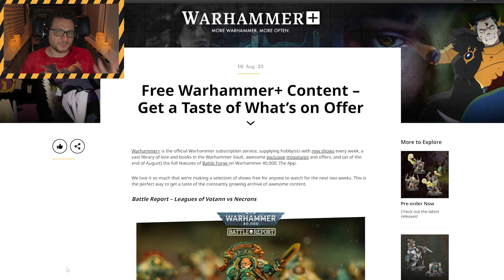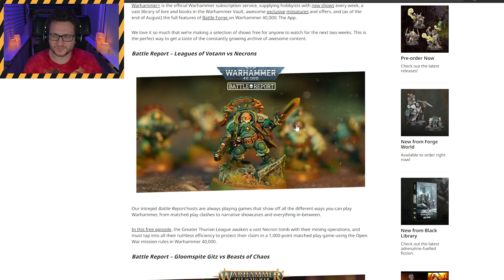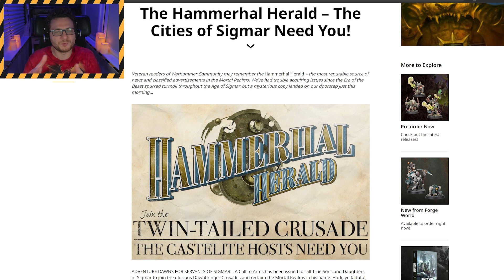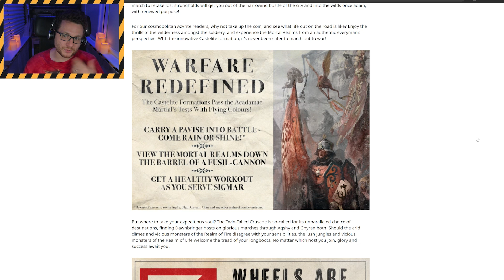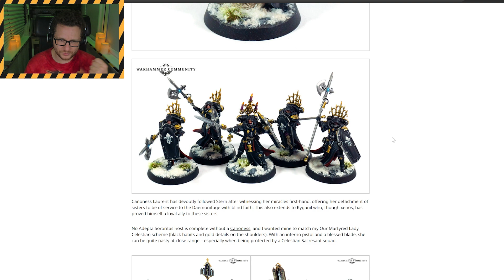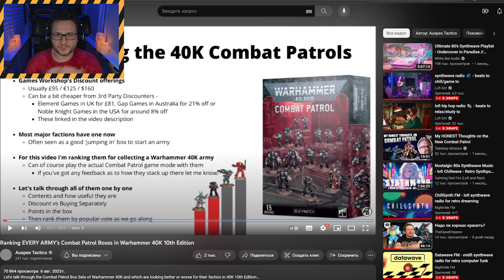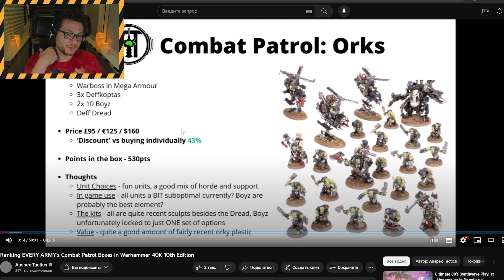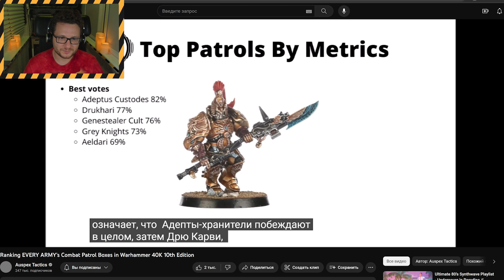РЕЙТИНГ КОМБАТ ПАТРУЛЕЙ 40K | Вархаммер Дэйли 10.08.23 | Новости Warhammer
📣 Ваша ежедневная доза новостей, сливов и слухов о Вархаммере.
Ссылка на рейтинг патрулей:
⚠️В этом выпуске:
00:00 Начало выпуска
00:24 WH+: Бесплатный контент на Warhammer+
06:02 Предзаказы Forge World
06:45 AoS: Вестник Хаммерхолла
11:34 40K: Армия Сестер Битвы Джоэла
15:17 40K: Рейтинг Комбат Патрулей от канала Auspex Tactics
22:42 Завершение выпуска
⬇️Наши ресурсы:
⚙️Вознеси молитву Духу Машины YouTube:
🔶Смотри видео полностью от начала и до конца
🔶Отправь ролик хотя бы одному человеку
⬇️Материальная поддержка канала необязательна, но очень приятна!
🔶Перевод на карту: 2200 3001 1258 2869
🙏Заранее ОГРОМНОЕ вам СПАСИБО за поддержку!